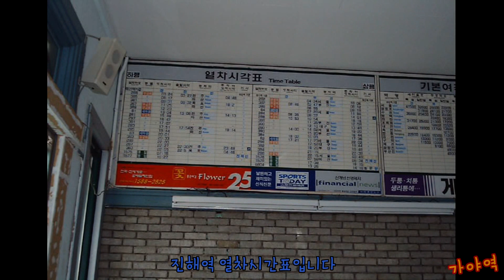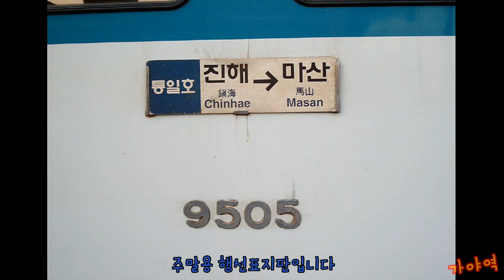[열차 탑승일지]113. 진해→마산 통일호 외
진해-마산-부산진 간을 탑승하여 촬영한 사진을 영상으로 만들었습니다.

1578열차는 진해역을 17:38에 출발하여 마산역을 18:15에 도착하는 통일호입니다.
1554열차는 순천역을 16:50에 출발하여 부산진역에 도착하는 통일호입니다.

진해-마산 간 운임: 1100원
마산-부산진 간 운임: 2000원